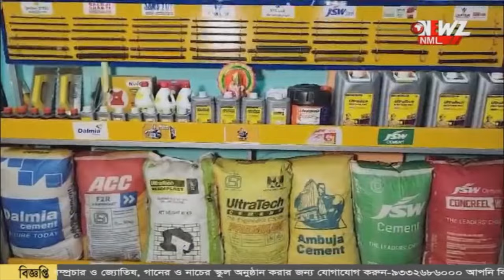বাগদায় দলীয় প্রার্থীর হয়ে পদযাত্রা করলেন সায়নী ঘোষ।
বাগদায় দলীয় প্রার্থীর হয়ে পদযাত্রা করলেন সায়নী। পথ চলতি সাধারণ মানুষের সাথে আলাপ করলেন প্রার্থী কে নিয়ে। গাড়াপোঁতা মন্দিরে পুজোও দেন তারা।